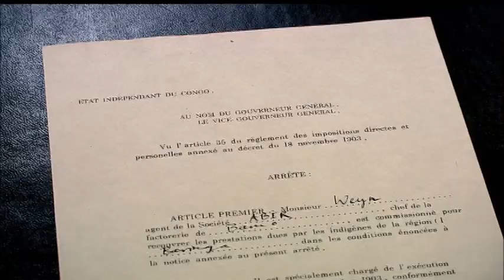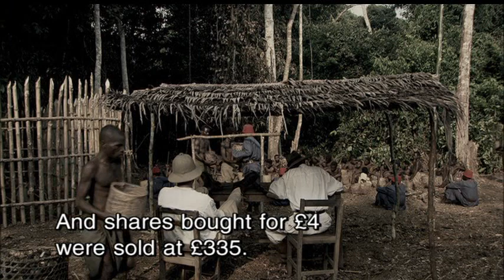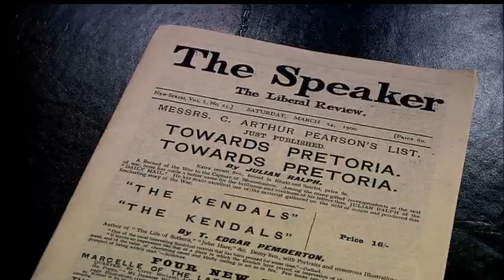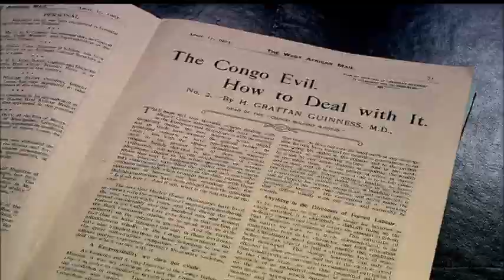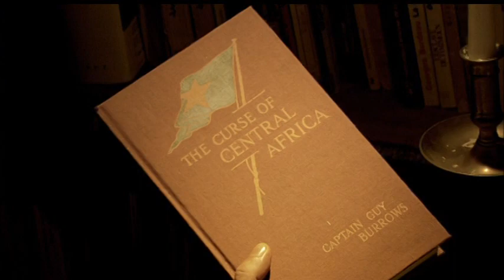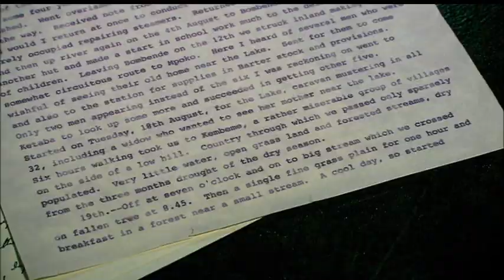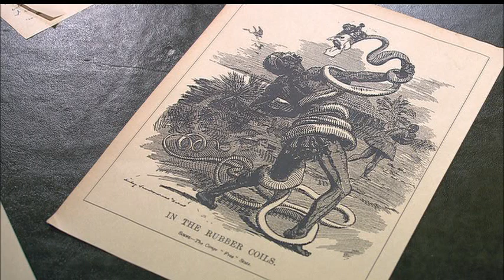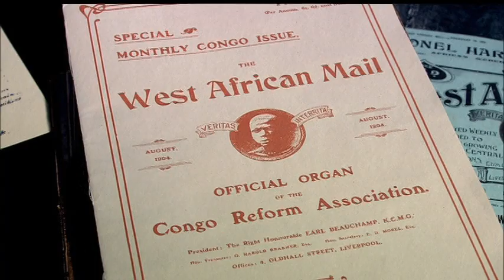genocide ; king leopold of belgium genocide in the Congo Africa 1885-1915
Between 1885 and 1915  ; 10 Millions Africans  were murdered ; industrial revolution; cars… etc